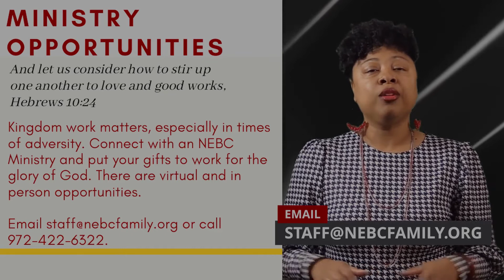NEBC NEWS MARCH 14 2021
Latest news from NEBC featuring Rosetta Roden.
NEBC Weekly News Announcements